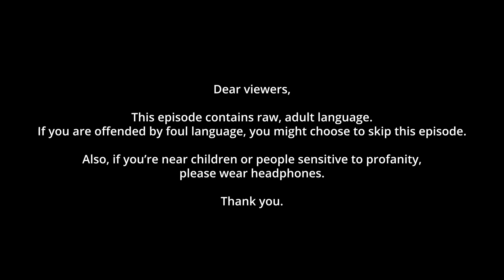David Goggins on RAW Accountability and Facing Your FEARS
David Goggins is an incredible human being. He has self taught himself to push beyond the average boundaries of the human body adding achievements to his belt like being a retired Navy SEAL, a world record holder for the most pull-ups done in 24 hours, an ultramarathon runner and ultra-distance cyclist as well as his most recent accomplishment, self publishing and authoring a world best-selling book.

Bottom line, we ALL can learn from this man – whatever goal we may have in mind, no matter what industry or background we come from. No excuses!!

In this week’s episode of the TomFerryShow, I get the highest privilege of being able to sit down with this incredible human being and pick his brain about how he faced his deepest fears and became the person he is today, and what that defining moment was that made him realize he needed to wake up and change his entire life.

Watch the full episode here and catch David’s recommendations on how YOU can do exactly what he did and achieve your goals, earn more money and become a better human being!

The TomFerryShow is here to help real estate professionals and entrepreneurs stay ahead of the curve to always be innovating, adapting, staying as relevant as possible with the very best tools and cutting edge strategies that are working today for some of the top successful agents, executives and CEOs around the world! Join our actively engaged community for free, and let us help you get to that next big goal line